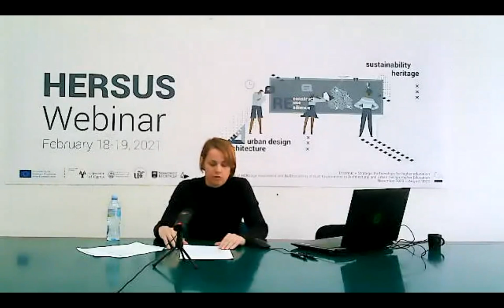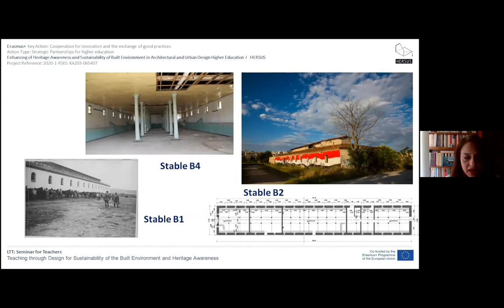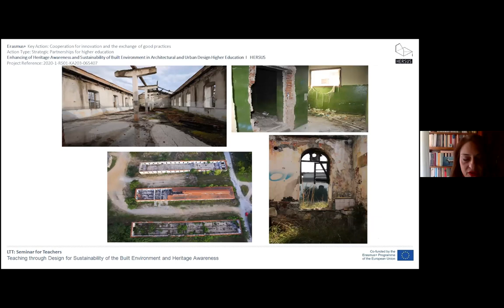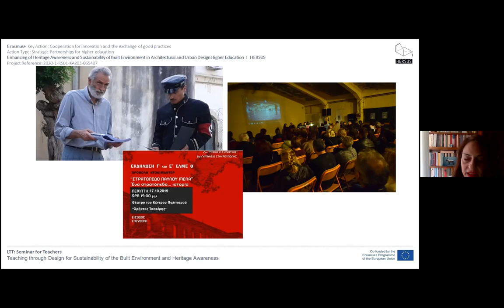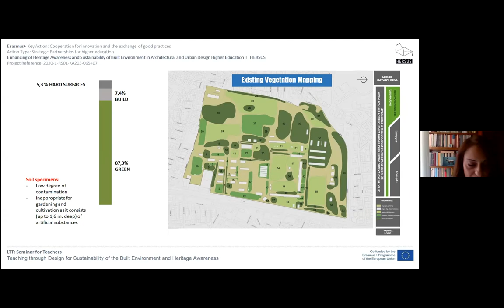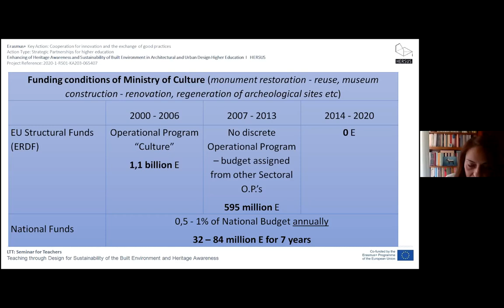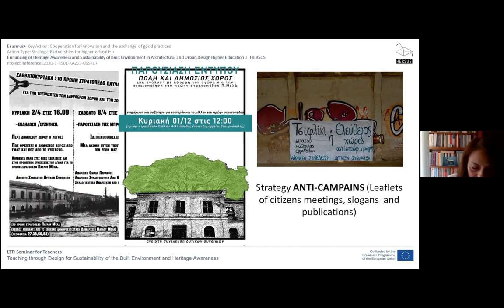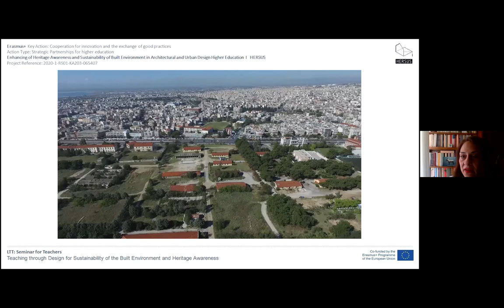SEMINAR / RE lectures Paraskevi Kourti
Presenter:
PhD Paraskevi Kourti, Managing Director of Strategic Planning, Urban Development & Funding of Pavlos Melas Municipality (Thessaloniki)
Title:
Trees versus Heritage: Reflections of a strategy shaping dilemma in the case of the historic site of Pavlos Melas ex-military camp
Session chair: Milica Milojević, Assistant professor,  University of Belgrade, Faculty of Architecture